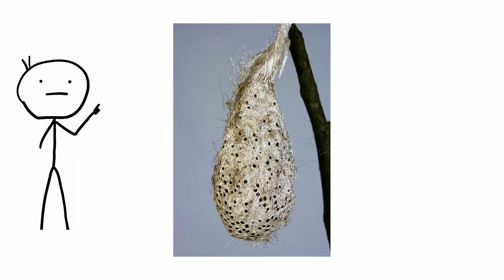Weird And Wonderful Creatures From Madagascar！ Animal Facts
0:00 - Comet Moths
0:37 - Tomato Frogs
1:05 - Aye-Ayes
1:48 - Aquatic Tenrecs
2:24 - Panther Chameleons
3:10 - Madagascar Pochards
3:50 - Fossas
4:40 - Malagasy Leaf-Nosed Snakes
5:29 - Darwin’s Bark Spiders
6:12 - ring-tailed lemur
7:23 - Flat-Tailed Geckos